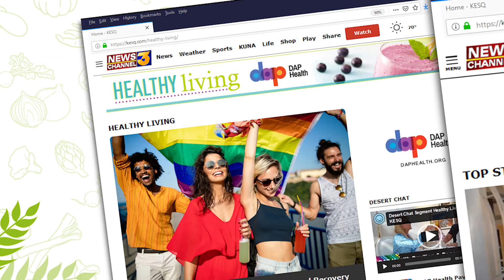PSCM7257 30secWebDriverDAPHealthTip HydrationAPR2023